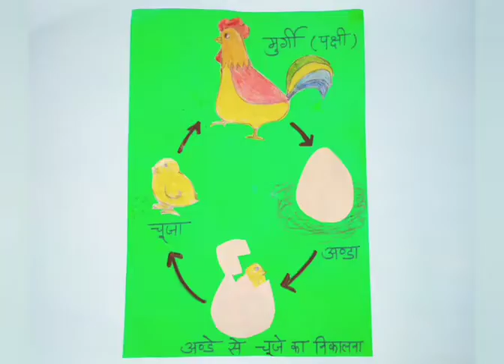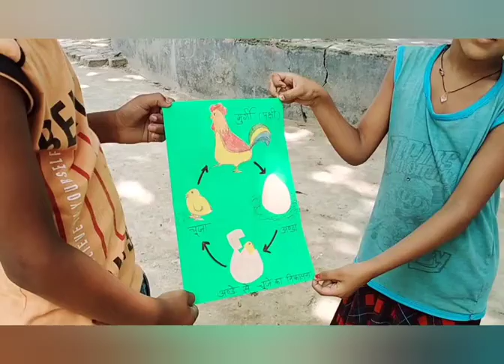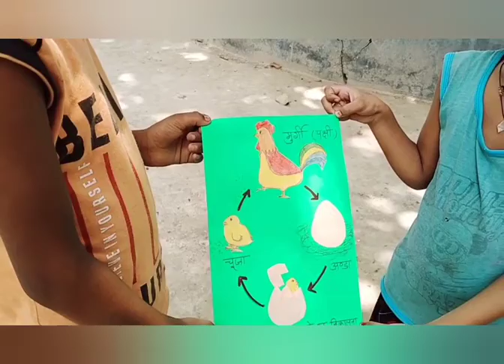पक्षियों का जीवन - चक्र / चहक कार्यक्रम / स्कूल रेडीनेस प्रोग्राम / बाल वाटिका / सप्ताह ५